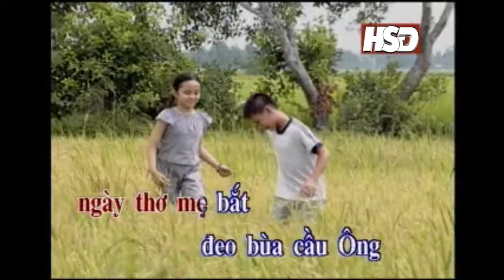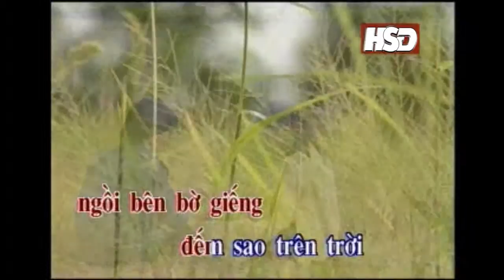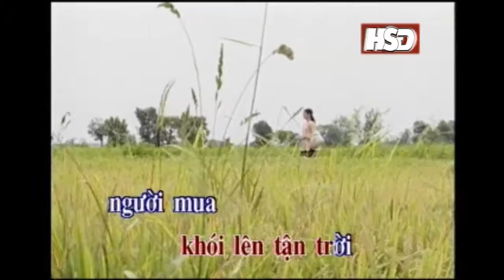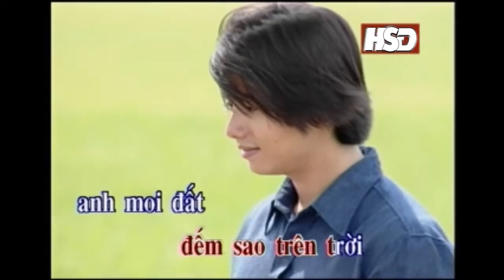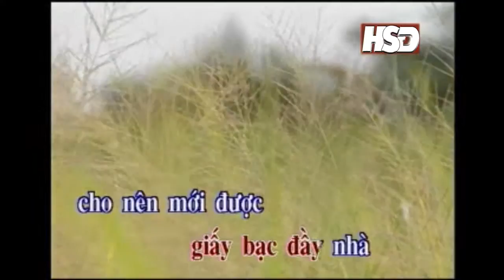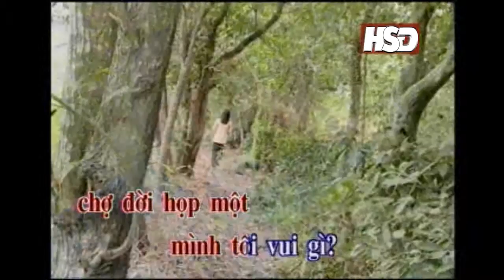HƯƠNG LAN - TIEN VA LA [KARAOKE OFFICIAL] | Album DIEU BUON PHUONG NAM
- Song: TIỀN VÀ LÁ
- Composer: LÝ DŨNG LIÊM & KIÊN GIANG
- Singer:  HƯƠNG LAN
- Album: ĐIỆU BUỒN PHƯƠNG NAM